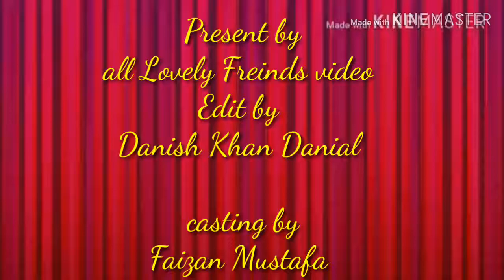My all Lovely Freinds video